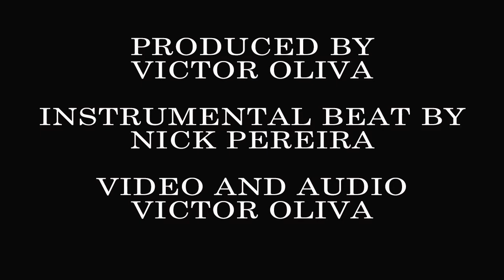Wear It or Eat It: Bella & JR